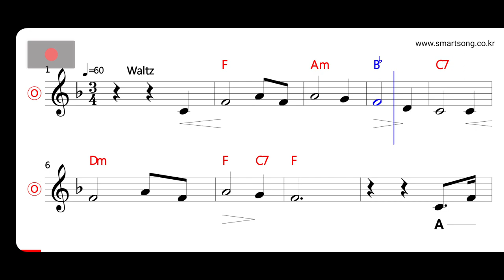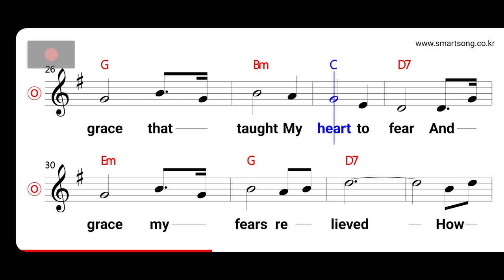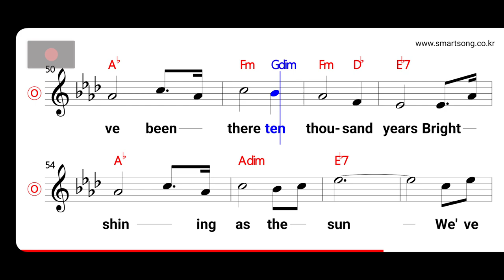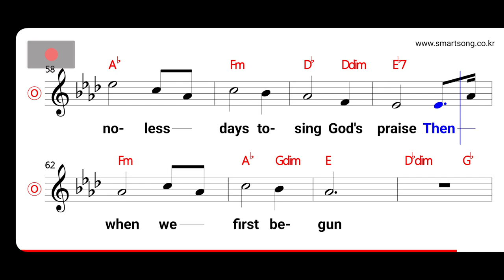Judy Collins - Amazing Grace MR